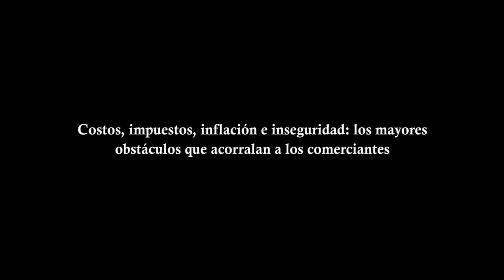Costos, impuestos, inflación e inseguridad, los obstáculos que acorralan a los comerciantes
El presidente de la Cámara Argentina de Comercio, Carlos de la Vega, detalló ante DyN cuáles son los mayores inconvenientes que afronta el sector. Se refirió a las proyecciones para este año y explicó: "Las ventas serán más o menos como fueron en 2014, no van a crecer de forma importante".